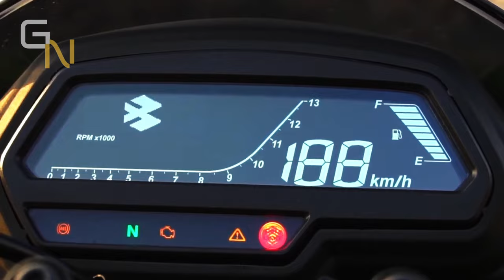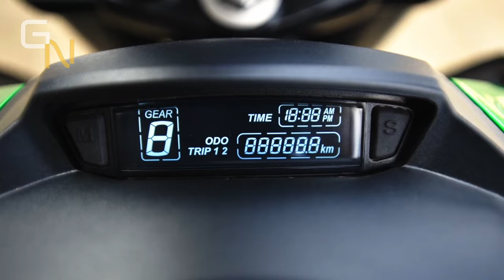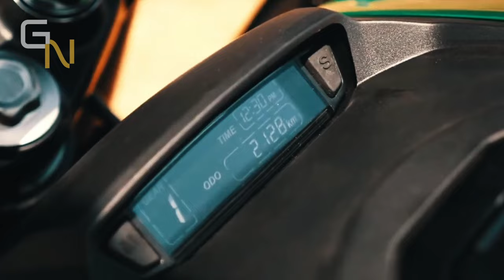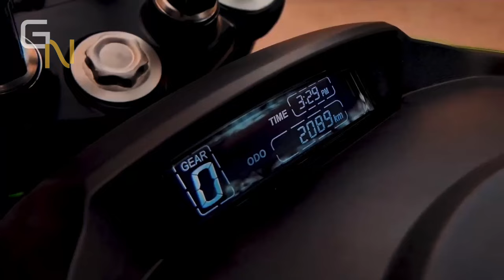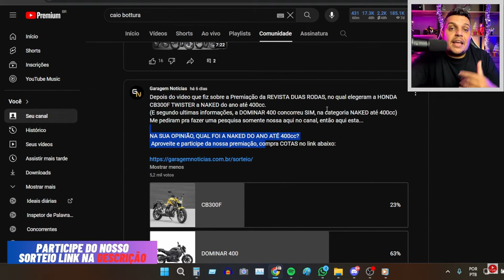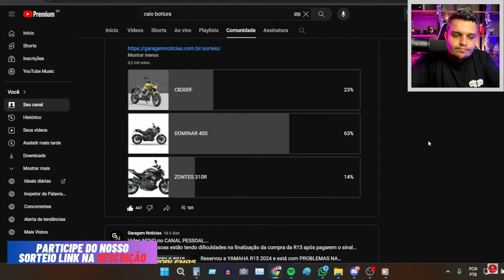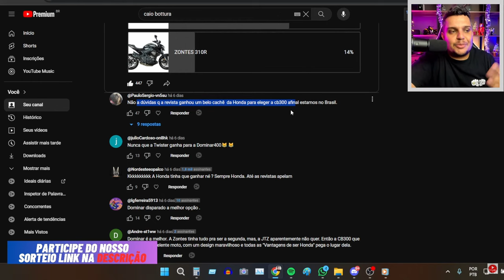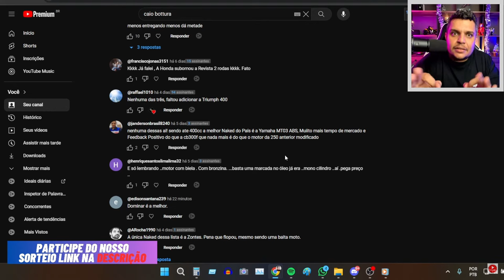PRÊMIO GARAGEM DE OURO - MOTO DO ANO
✅Haya Creations✅
Film Maker
✅Vulcan Radical Store✅
Endereçõ: Rua Marquês do Herval, 95 - Centro
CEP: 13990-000